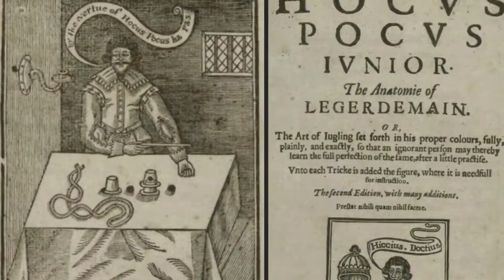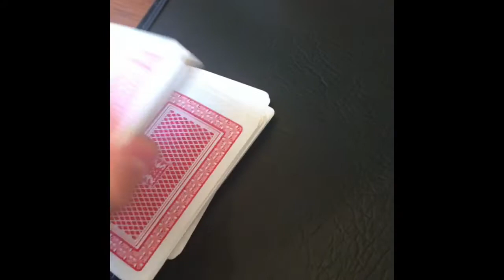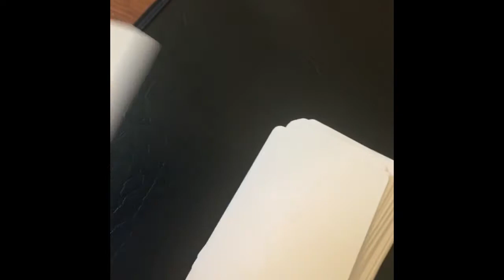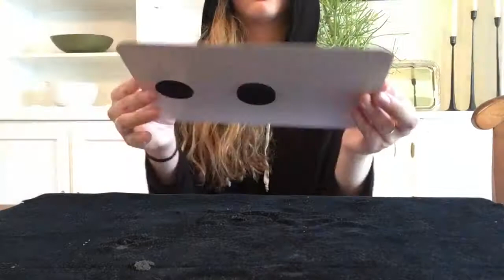The History of Magic Tricks